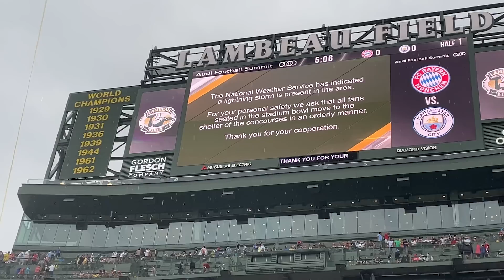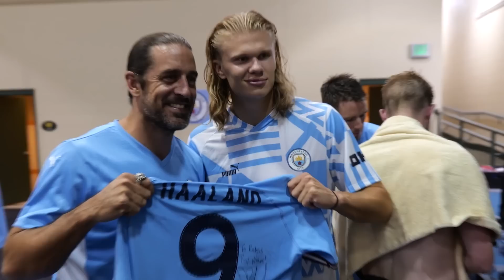Bayern win & Liverpool preparations! | INSIDE CITY 402